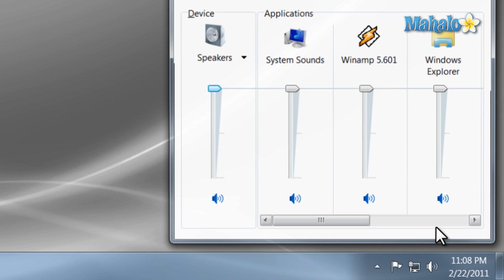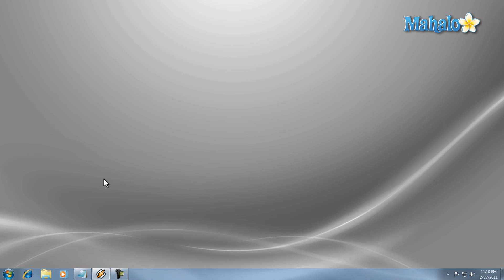Learn Windows 7 - Volume Mixer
Mahalo's Windows expert Sean Hewitt explains the volume options in Windows 7.

To adjust the master volume on your computer, click once on the speaker icon in the bottom right corner of your screen. From here you can set the output level of volume by moving the slider up or down. To mute, click the speaker icon on the volume mixer bar.

To adjust other programs' volume, click the Mixer button below the speaker icon on the volume mixer bar. You can adjust all volumes at once or individual volumes.
You can also mute each program by clicking the speaker icons.

View programs you have playing sound by right-clicking the speaker icon in the bottom right corner of the screen then click Playback items.

By clicking the Recording tab, you can see the devices connected to the computer that you can record to, like a microphone.

Click the Sounds tab to adjust the types of sound your computer makes at certain events, like closing a program or alerting you to a low battery.

The Communications tab lets you adjust which sounds are reduced or muted when you use your computer to make or receive phone calls.